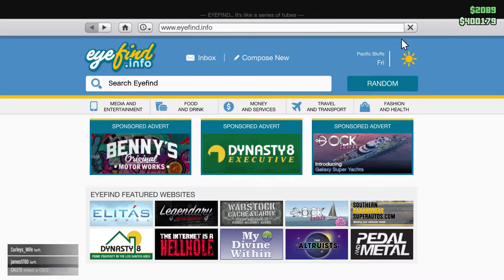Grand Theft Auto V Online 1080p HD 140